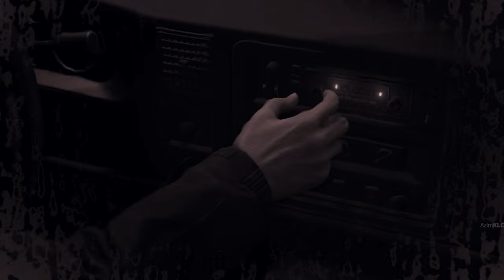RELIGIOUS VILLAGE PEOPLE [RE 4 REMAKE]